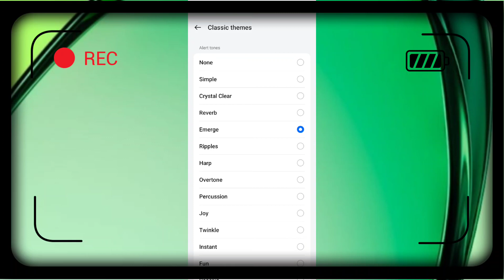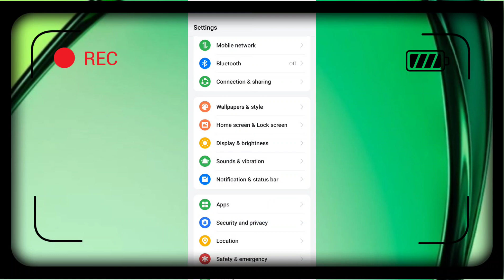OnePlus Nord 4 Notification Sound Kaise Change kare | how to Change Notification Sound